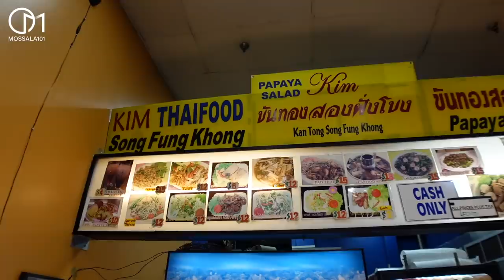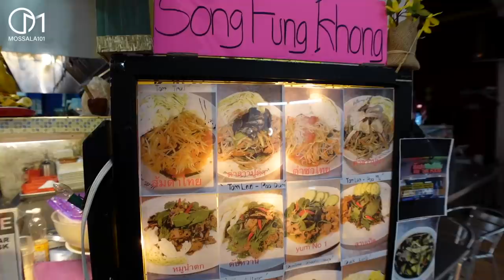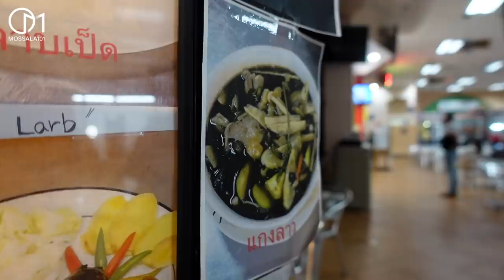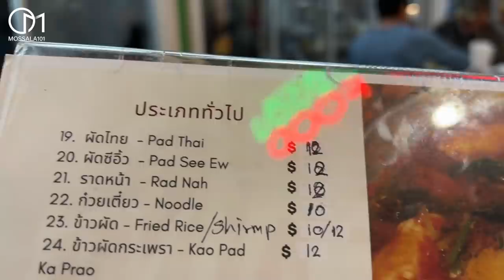แบบนี้ก็มีร้านอาหารไทย-ลาว ในอเมริกา มอสลา | Thai-Laos Food in Los Angeles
ธุรกิจร้านอาหารคนไทย สไตล์อาหารไทย-ลาว ในเมือง Los Angeles รัฐแคลิฟอร์เนีย อเมริกา
ที่ครองใจทั้งคนไทย คนลาว คนต่างชาติ ในพล่าซ่าเม็กซิกันย่าน North Hollywood
ร้าน Kim Thaifood Song Fung Khong